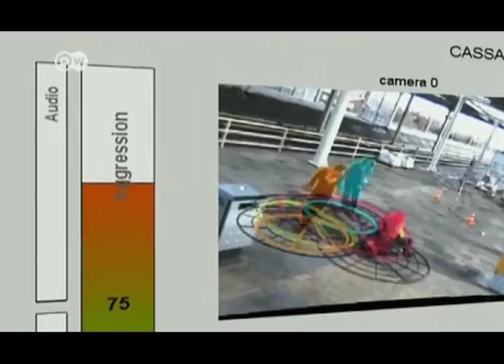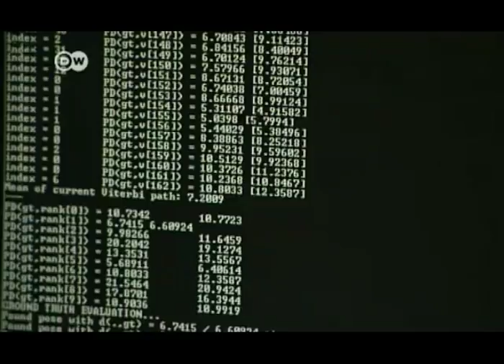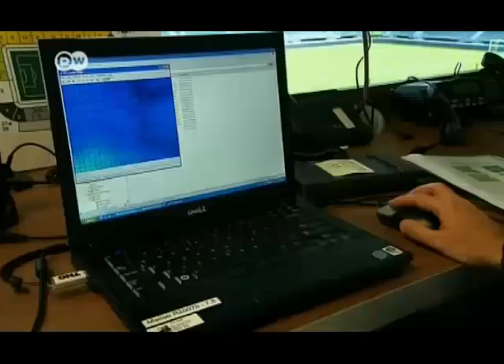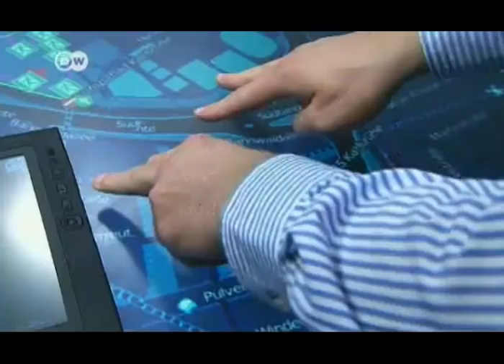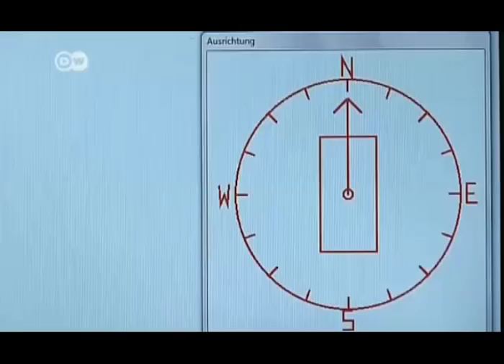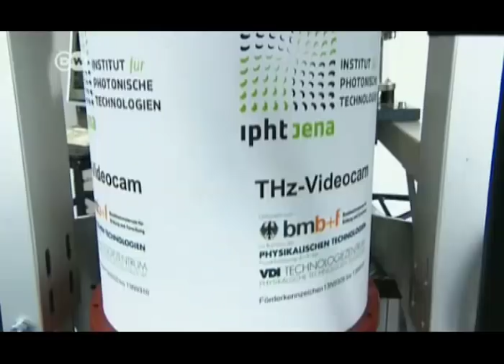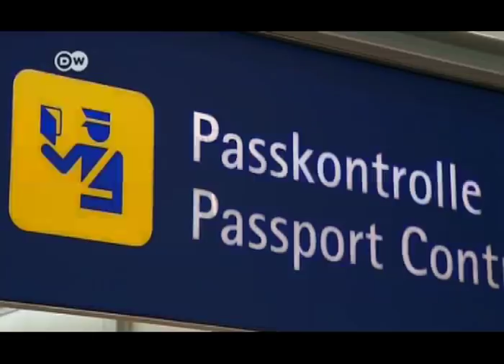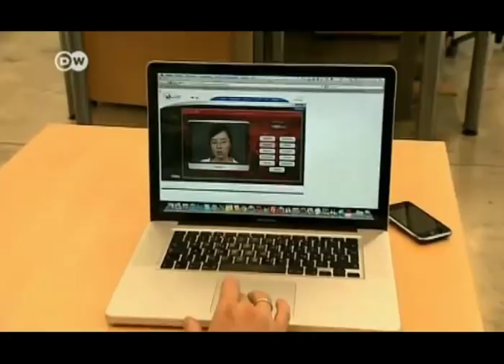DW TV Prisma El Negocio de la Seguridad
La sensación de sentirnos seguros nos ha llevado a aceptar inventos cuasi de fantasía.
Cámaras remotas, video vigilancia, todo queda registrado.
A lo que se aspira es a llegar a detectar hasta el estado de ánimo de una persona gracias al uso de cámaras inteligentes.
La idea es evitar desmanes sociales. Agresiones en plena calle, en estadios, y la seguridad de aeropuertos.
Nuevas cámaras, nuevos materiales, radiaciones en terahertz, lásers ultrapotentes.
Lo que la tecnología promete en materia de seguridad.